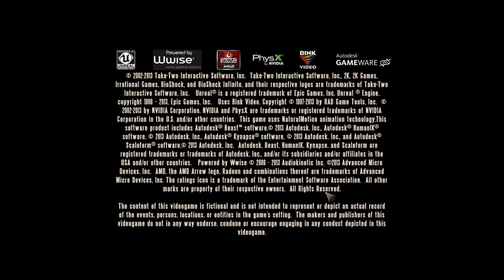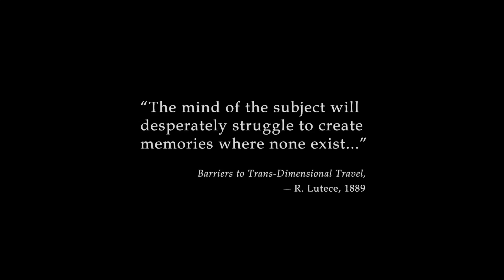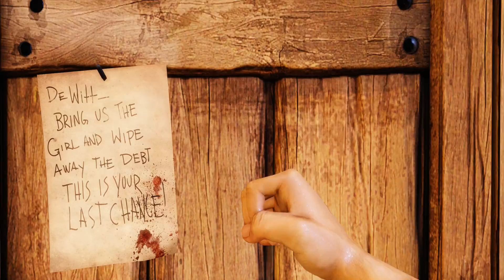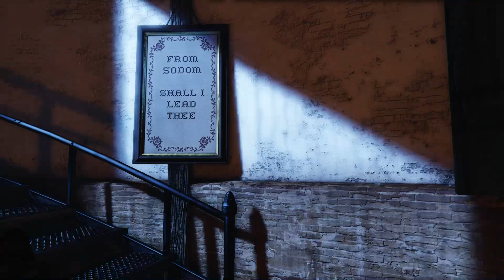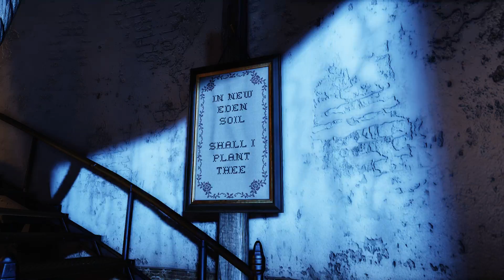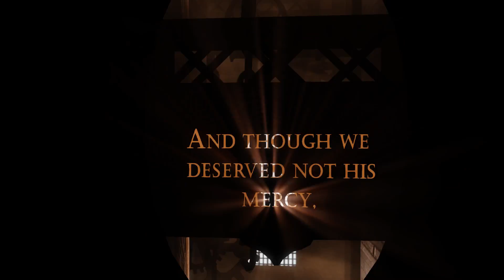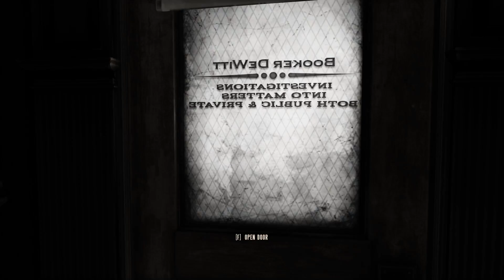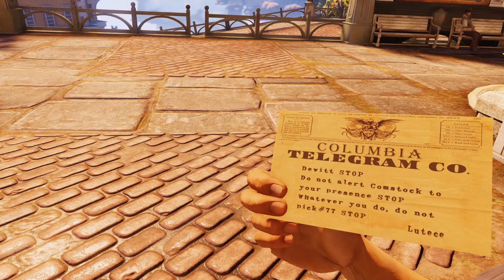Bioshock Infinite Playthrough 1 "Intro"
Part one of an ongoing playthrough of Bioshock Infinite! This is my first series of videos as such.